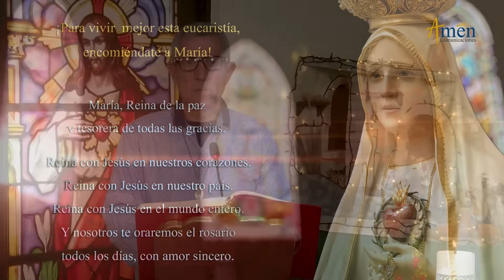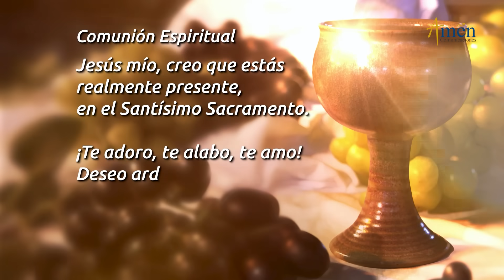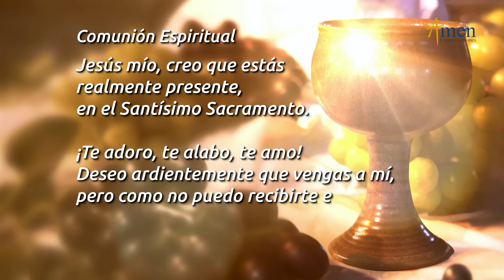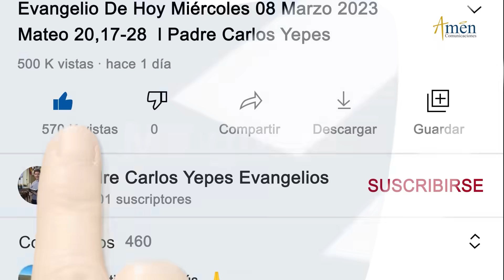Misa de Hoy Domingo 31 de diciembre 2023 l Eucaristía Digital l Padre Carlos Yepes l Católica l Dios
👉 Misa de Hoy (Eucaristía Digital ) Padre Andrés Jaramillo

Salmo: 144,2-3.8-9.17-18: Cerca está el Señor de los que lo invocan.

ÚNETE CADA DÍA:
Encuentra oraciones como:

“NINGUNA MENTIRA VIENE DE LA VERDAD”
En la misa de hoy 31 de diciembre (Eucaristía Digital), se nos invita a fundar las relaciones de familia siendo testimonio del Amor de Dios, con esperanza y solidaridad en donación.
Medita:
Los ungidos por el Santo lo conocen y viven en la verdad.
Proclama en el mundo la Victoria del Señor.
Practicar el amor y el servicio a la manera de Cristo.
Decide:
Servir al Señor con ayuno y oración.
Compartir en familia para contemplar la Palabra hecha carne.
Fundar relaciones en la paciencia, el amor, la comprensión de unos a otros.

“DE SU PLENITUD TODOS HEMOS RECIBIDO GRACIA TRAS GRACIA”